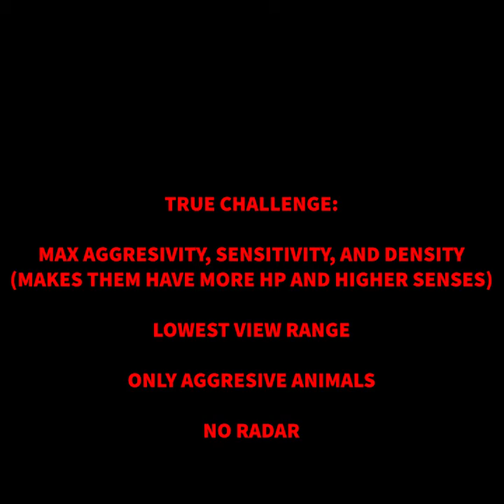Jurassic Park Hunter Legends V2 Complete Playthrough!!!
This was the monthly carnivores mod playthrough of august 2021! What mod should I do next!